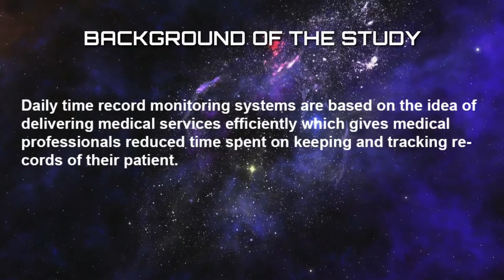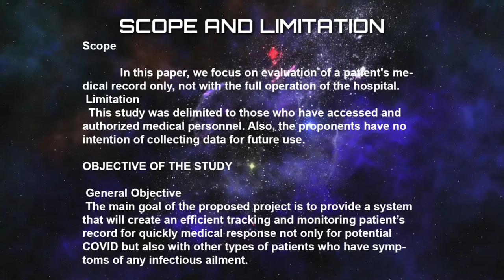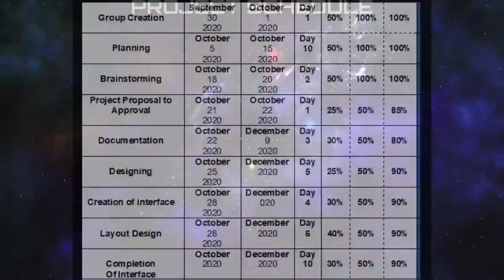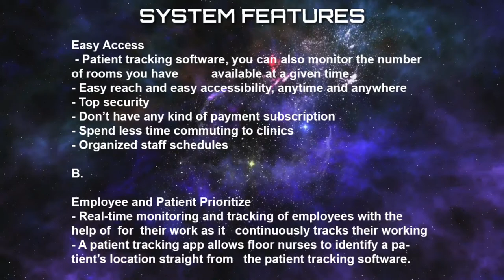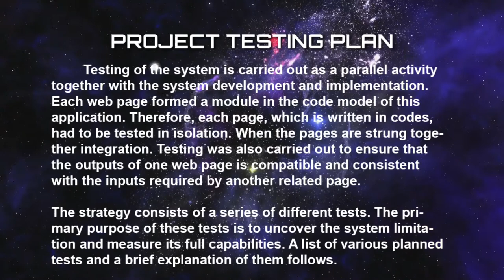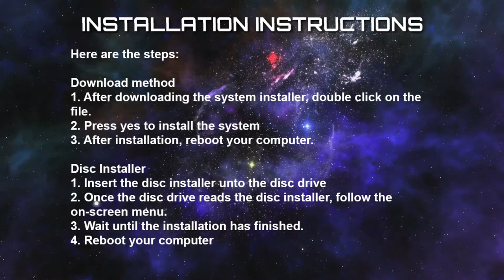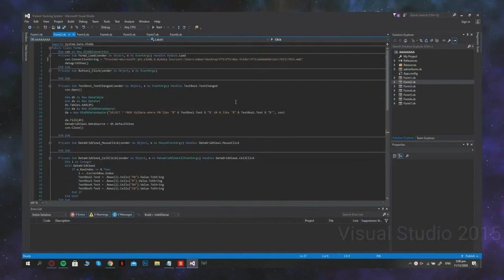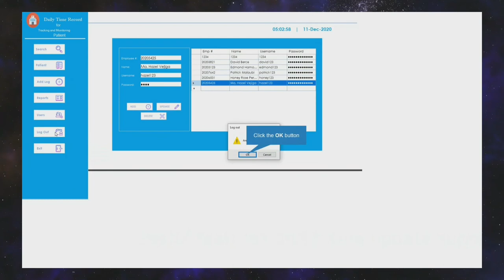Group 14 - DAILY TIME RECORD FOR TRACKING AND MONITORING PATIENT SYSTEM (Cainta Campus)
Presented By:
Berce, David C.
Hamodiong, Edmond P.
Malaubi, Patrick Gene M.
Permale, Honey Rose C.
Vejiga, Ma. Hazel V.
Arcillia, Aedrian

Presented To:
MR. ROMMEL DASALLA
Professor

Abstract:
In  this  time  of  pandemic,  the  Daily  Time  Record  for  Monitoring  Patient System  was  vital  to  manage  the  rapid  increase  of  patients  who  are  recorded infected. It will be a good modern measure for moving from a traditional system of taking  note  of  patient's data to another new system where the whole process is automated.   Medical   institutions   are   merging   into   a   modern   approach   of restructuring operations.

Managing the patient's information manually encounters a lot of difficulties. Concerns as to proper storage of patient's information, time used in searching for specific records, and the slow procedure of retrieving files. Removing these delays and developing a better way of accessing the patient's record are the key factors to consider  in  making  this  system  that  focuses  on  reducing  the  time  spent  on accessing for patient's files. This system has an advanced secured management approach that only the privileged user can access it with a tracking record.

To   make   this   possible,   different   requirements   were   provoked   and evaluated  to  define  functional  and  non-functional  features  of  the  system.  The design was executed and verified as a result of a functional system. This system will give a better medical perspective attended by medical professionals to be able to keep track of the patient’s data.